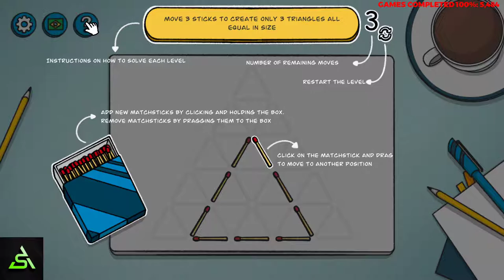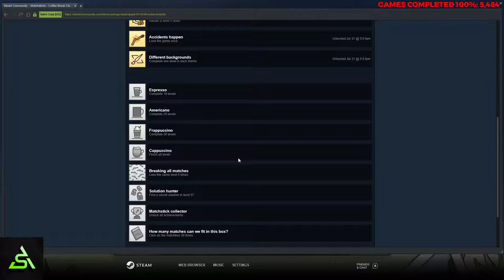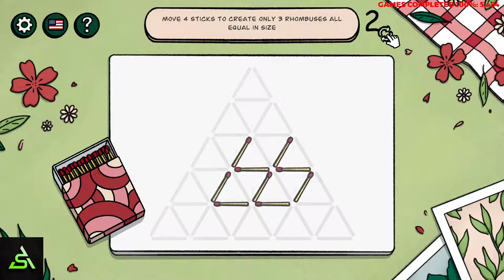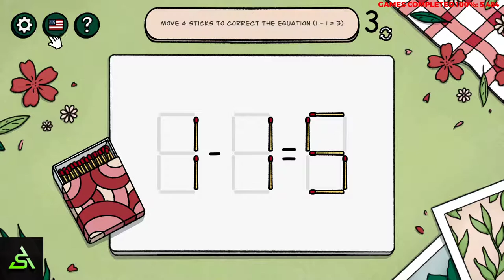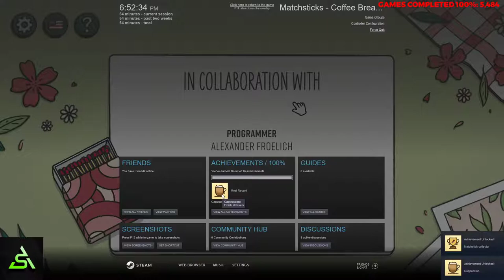[STEAM] 100% Achievement Gameplay: Matchsticks - Coffee Break Club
Complete playthrough of Matchsticks - Coffee Break Club, a puzzle game with 60 levels. It's currently unguided so took me over an hour but the types of puzzles are fun anyways. Achievements are for losing a level 10 times, restarting a level 5 times, replaying a level, clicking the matchbox and dragging a match out 50 times, complete consecutive 15 levels without losing, completing level 57 twice, and for beating all the levels.